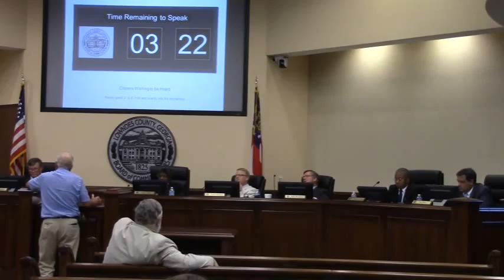9. CWTBH - Billy Rowland @ LCC Regular - 2015-06-09